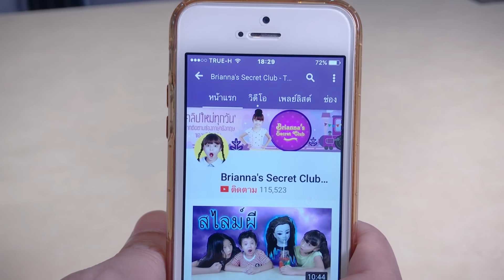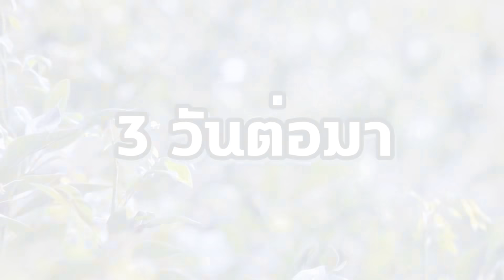บรีแอนน่า | โดนแย่ง iPhone 11!! อิจฉา..คนวาสนาดีกว่า ละครสะท้อนสังคม!!